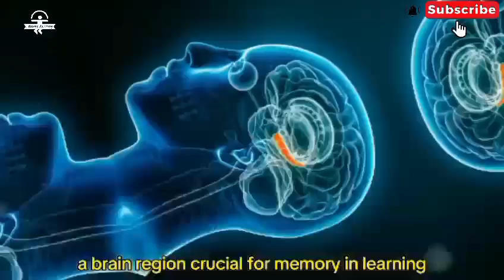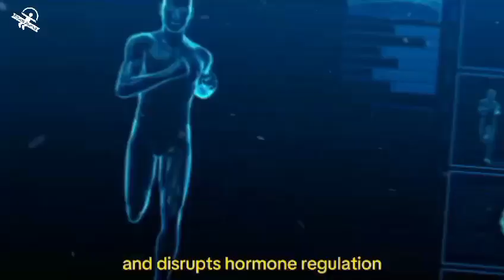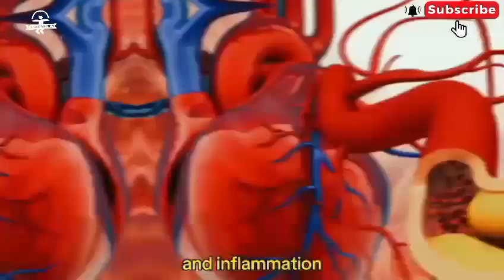What happens to your body and brain if you don't get Sleep💤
What happened to your body and brain if you don't get sleep 😴 | Human Body

Insufficient sleep can lead to various issues, including fatigue, impaired cognitive function, mood swings, and weakened immune system. Long-term effects may include an increased risk of chronic conditions like diabetes and cardiovascular diseases. It's crucial to prioritize adequate sleep for overall well-being.

In this content the video is only for educational and informational purposes. The information provided should not be considered as medical advice. Always consult with a qualified healthcare professional for medical guidance. Any decisions based on the information provided are at your own risk. In case of a medical emergency, contact your local emergency services immediately. The content is for general informational purposes only and may not be up-to-date or accurate at the time of your reading. Medical practices and guidelines may change, and individual circumstances vary, so seek professional medical advice tailored to your specific situation.